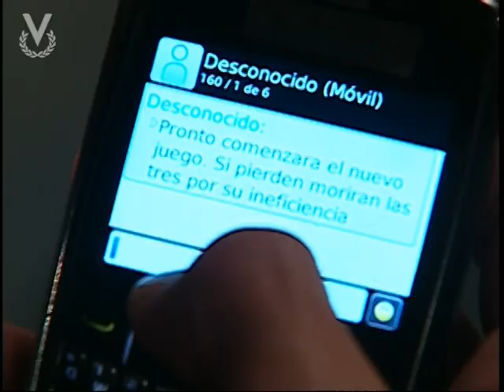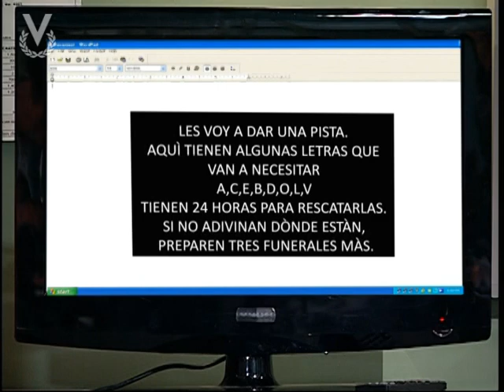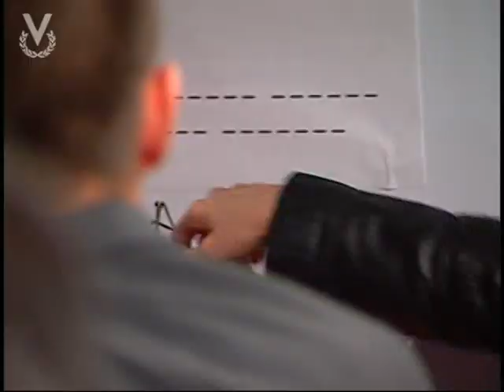La Viuda Joven - Escena del día - Capítulo 96